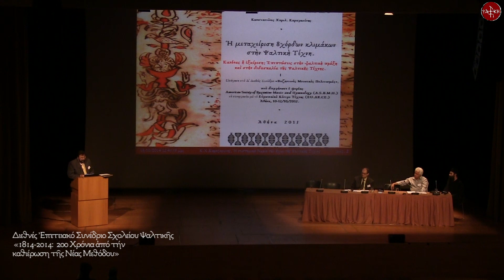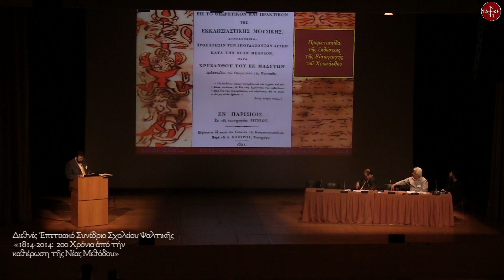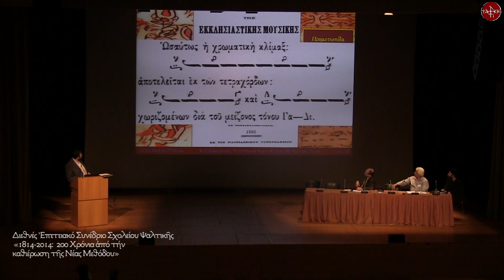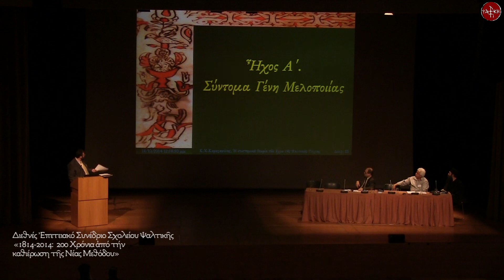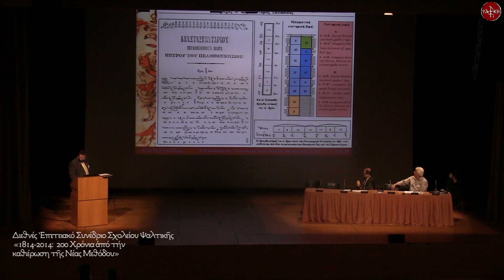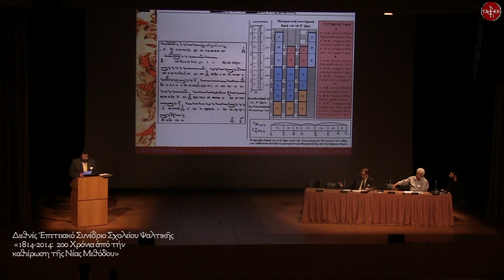1ο Μουσικολογικό Συνέδριο Σχολείου Ψαλτικής, Κωνσταντίνος Χ. Καραγκούνης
Από το Διεθνές Μουσικολογικό Συνέδριο του Σχολείου Ψαλτικής, με θέμα «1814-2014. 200 χρόνια από τη Μουσική Μεταρρύθμιση», που πραγματοποιήθηκε τον Οκτώβριο του 2014.

1η Συνεδρία: «Θεωρία»
Πρόεδρος: Ευστάθιος Μακρής

Θέμα εισήγησης: «Η συστημική θεωρία των ήχων με βάση την ισχύουσα μελοποιητική παράδοση».
Εισηγητής: Κωνσταντίνος Χ. Καραγκούνης

18 Οκτωβρίου 2014
Μέγαρο Μουσικής Αθηνών

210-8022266